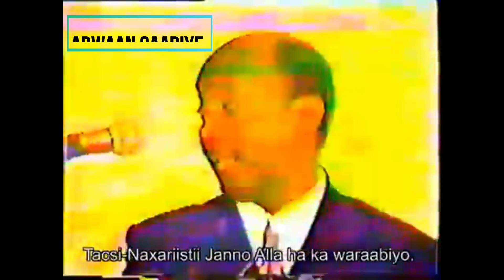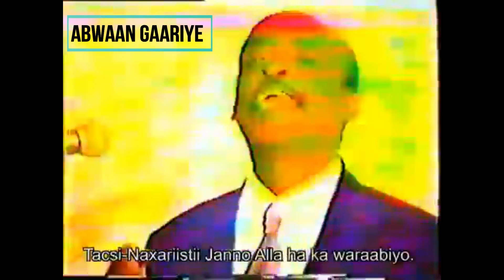Gaariye oo sharaxaya noocyada Suugaanta Somalida iyo godadka maansada